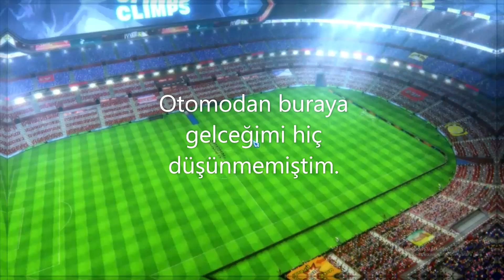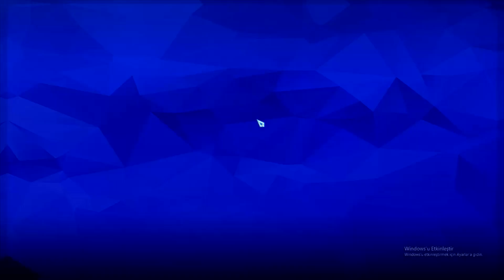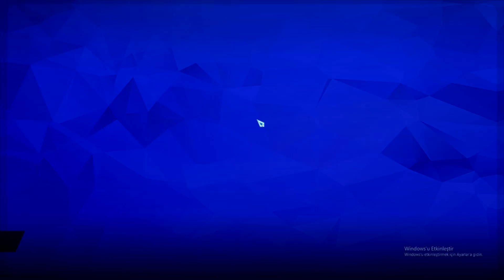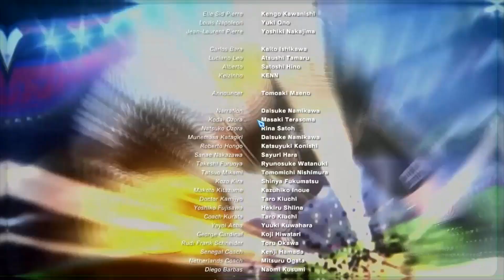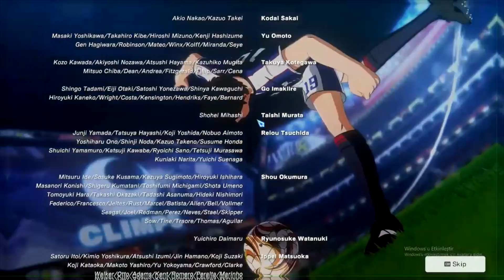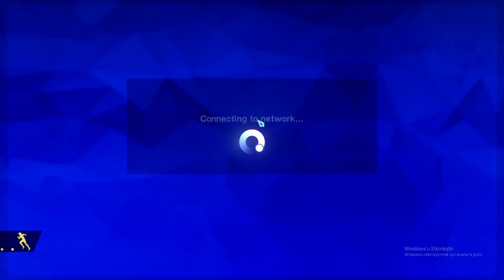BREZİLYAYLA UNUTULMAYACAK FİNAL! Captain Tsubasa Rise of New Champions Modlu Kariyer FİNAL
Kaydedici sıkıntı çıkarmış şimdiden k.bakmayın